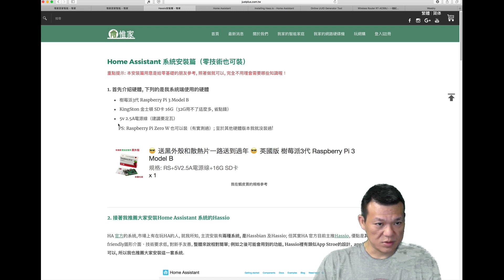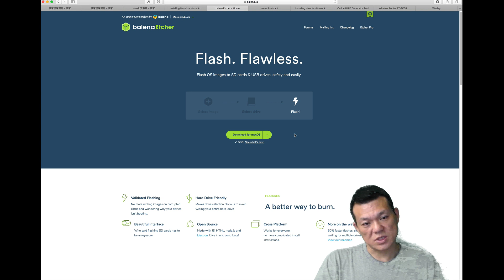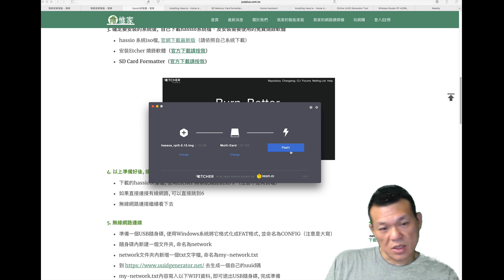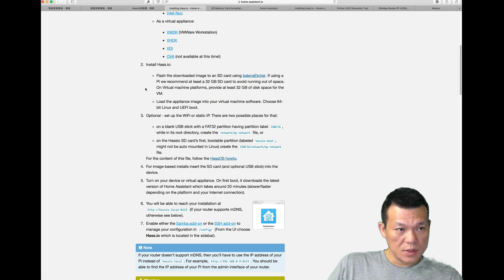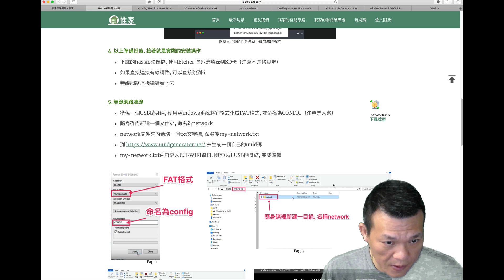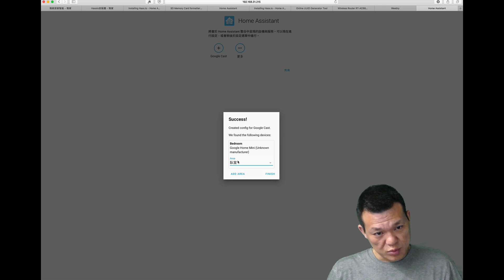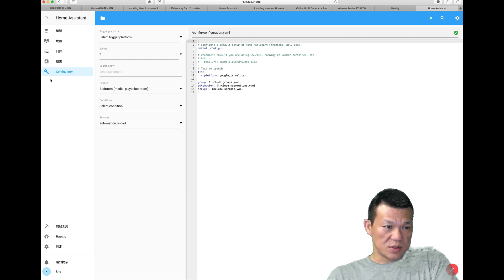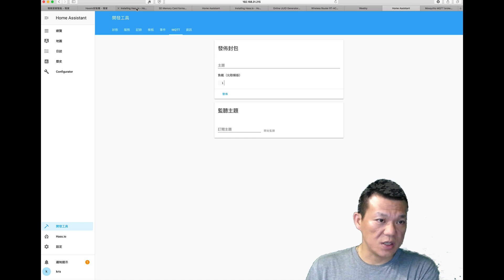惟家的智能生活_Hassio 系統安裝（Home assistant)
Kris 玩智能設備算起來也幾年了,
鑑於有些朋友仍然卡在Hassio的安裝,
所以做了這部分享教學,
希望能幫到對Hassio智能系統有興趣的網路朋友！

這世間很多事都牽涉到機率
大家可以認識都是機率
也希望能幫助到交緣的朋友^_^

喜歡我們的話，不要忘記訂閱支持喔！:D

也歡迎加入天天進步一點點fb社團
讓我們一起天天運動、天天唸英文